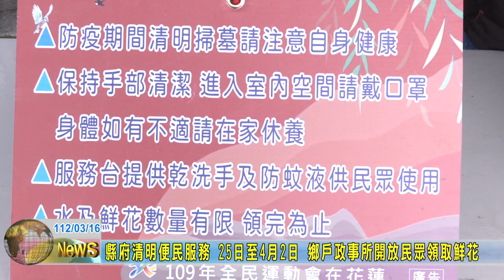20230316 03 縣府清明便民服務 13鄉政戶政事所開 民眾領取鮮花